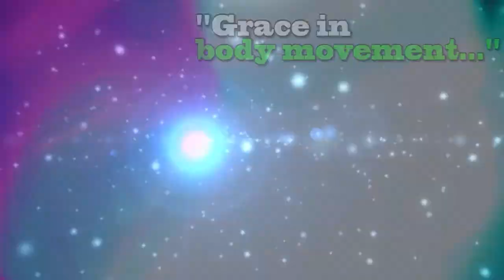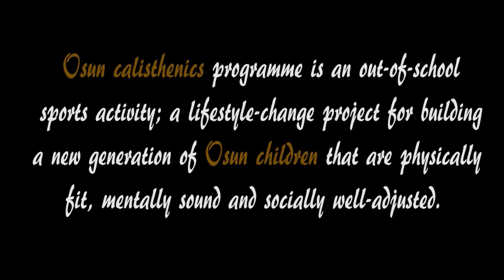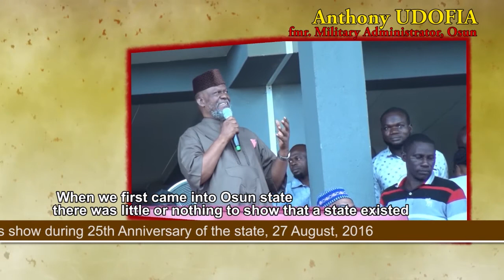GREATEST UNDER 15 SHOW IN NIGERIA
Oh Un Cali strenuous Show